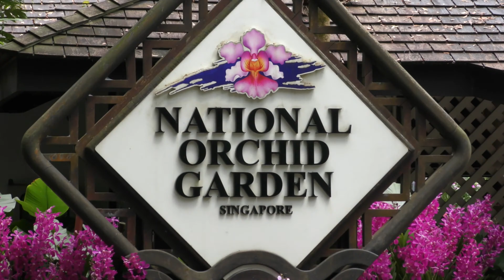SINGAPORE- the lion city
Singapore is one of the most modern and wealthy states in the world. It is a very clean and prospering country. It has spectacular architecture and modern buildings that you can´t find anywhere else. You should definitely visit also because of the contrast of the nature and the modern world.

New video coming soon, sorry for the delay.